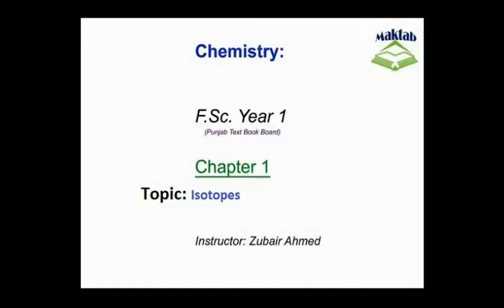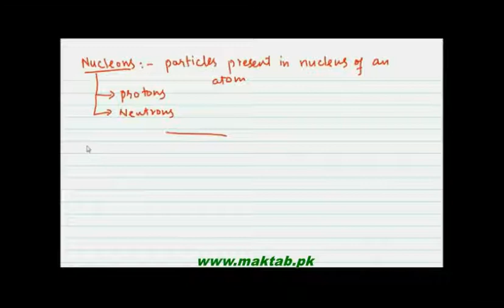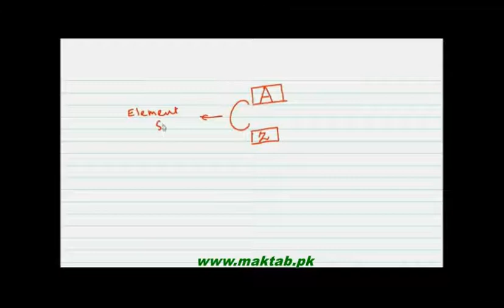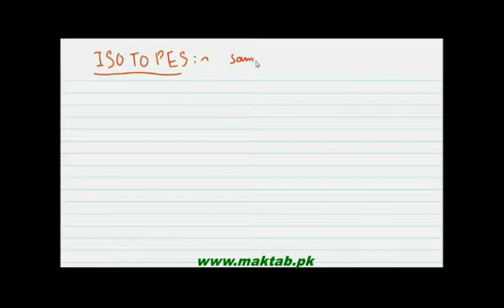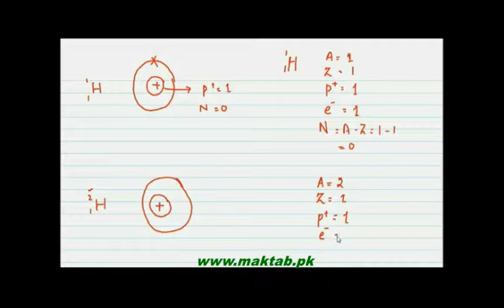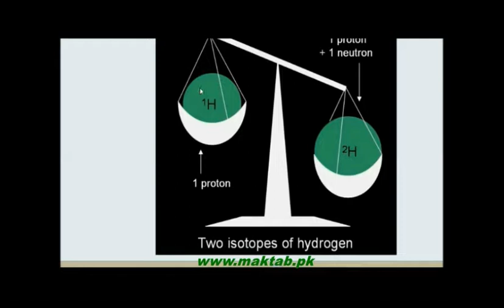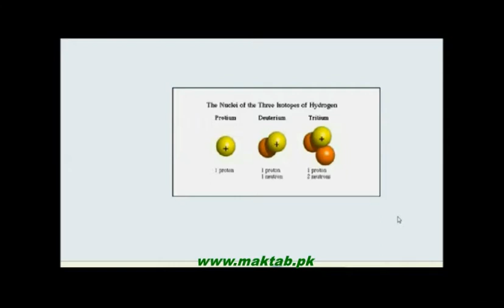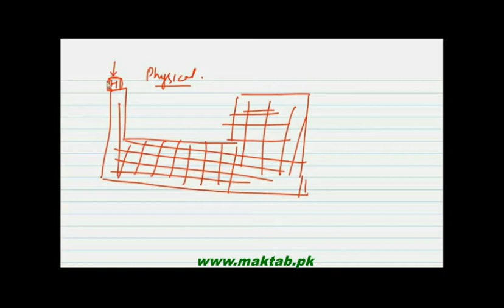FSc Chemistry Book1, CH 1, LEC 3: Isotopes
This video lecture from Basic Concepts  (F.Sc. First Year Chemistry) covers Definition and explanation of Isotopes, their chemistry, examples. Relative Abundance of Isotopes, the concept of it and statistical figures. Find more e-learning material and educational video lectures in Urdu at maktab.pk. These videos are free to use for promotional and commercial purpose by keeping the credits to Maktab.